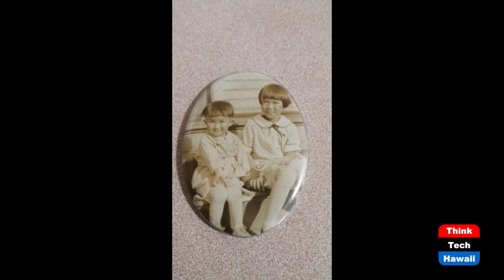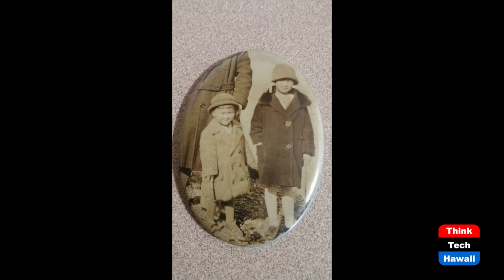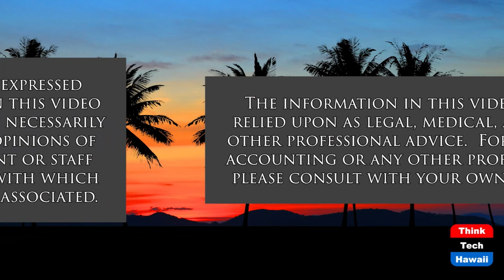David Maeda (A Nation of Immigrants)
Director of Election, State of Minnesota.  The host for this show is Jay Fidell.  The guests are Chang Wang and David Maeda.

The second guest on "A Nation of Immigrants" is Mr. David Maeda, Director of Elections of Minnesota and former Chair of Council on Asian Pacific Minnesotans. Mr. Maeda is a second-generation Japanese American. David Maeda graduated from Macalester College in Saint Paul, Minnesota in 1987. In addition to serving as the Minnetonka City Clerk, Mr. Maeda served as the Chair of the Minnesota Council on Asian Pacific Minnesotans, a Charter Commissioner of the City of Saint Paul, and is a former chair of the League of Minnesota Cities' Election Taskforce. Mr. Maeda previously also worked as a Hennepin County Election Supervisor.

In this episode of "A Nation of Immigrants," David Maeda shares his life story, professional career, and reflections on representative democracy.